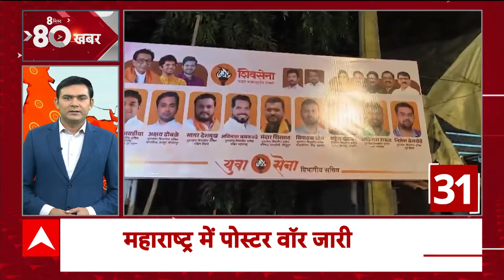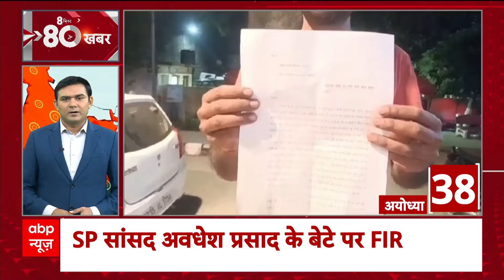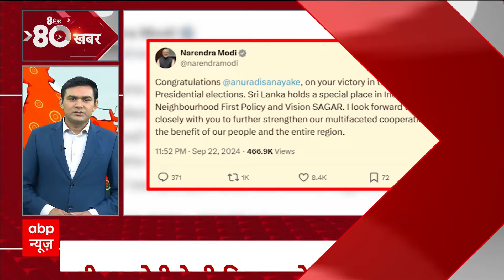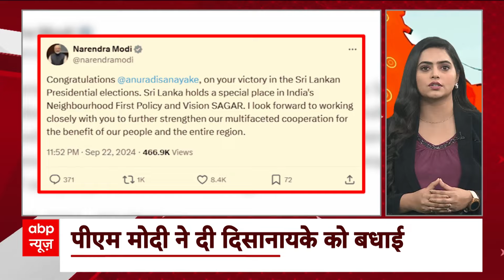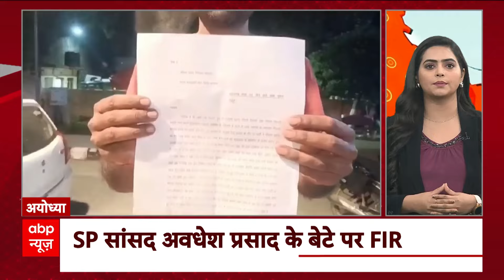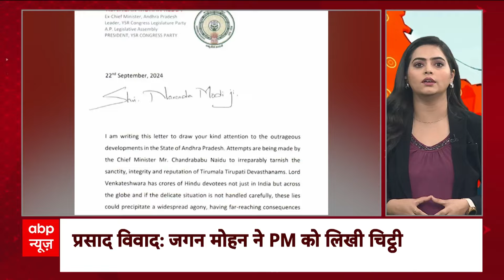Jammu-Kashmir Elections: जम्मू-कश्मीर में आज थम जाएगा दूसरे चरण के प्रचार का शोर, 25 को होगी वोटिंग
ABP News: जम्मू-कश्मीर में आज थम जाएगा दूसरे चरण का प्रचार...25 सितंबर को होगा मतदान...26 विधानसभा सीट पर डाले जाएंगे वोट..कश्मीर के 3 जिलों में श्रीनगर, बडगाम और गांदरबल की 15 सीट पर 25 सितंबर को वोटिंग...जम्मू के 3 जिलों पुंछ, राजौरी और रियासी की 11 सीट पर भी मतदान..कांग्रेस नेता राहुल गांधी की आज जम्मू-कश्मीर में दो जनसभाएं...पुंछ में होगी राहुल की रैली...श्रीनगर में भी जनसभा को करेंगे संबोधित..